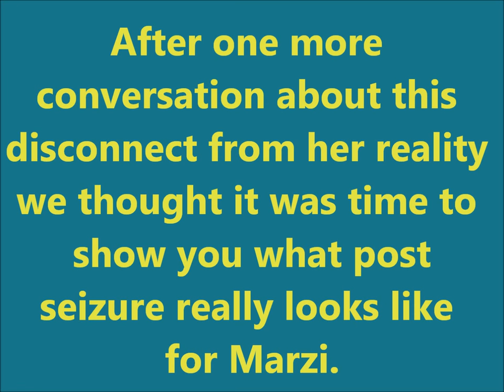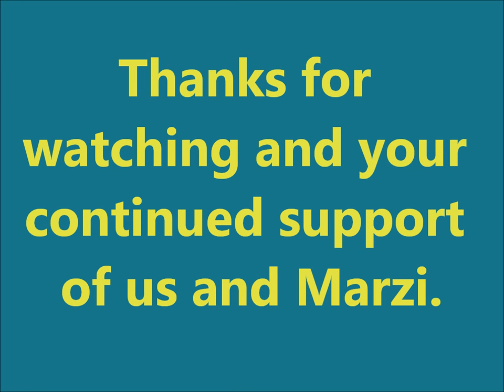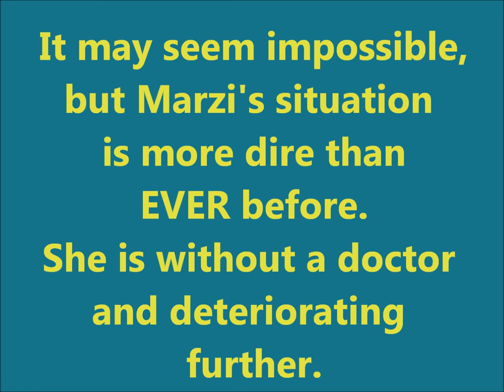Post Seizure Marzi (a few hours later)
This is a video of Marzi a few hours after a cluster of neurological symptoms including several seizures, paralysis, convulsions and vision loss.  She often experiences this when her nervous system/s go out of whack due to oxygen deprivation or her inability to moderate her temperature causing overheating.

To read Marzi's blog to to: lifelikethis-me.blogspot.com

Amara affectionately known as Marzi, has in the last few years deteriorated so dramatically that out of concern for her we decided to start this page to lend our support.

A fundraiser has been set up to raise much needed funds for Amara, who desperately needs treatment for her complex neuro-immune conditions and co-infections, including Late Stage Neurological Lyme Disease. Amara is now into her fourteenth year of battling chronic illness. She has lost her adulthood to these acute and chronic infections and needs ongoing support for medical costs and living day to day. However, she is now again without treatment or access to any doctors or specialists and for someone with such a complex condition (complicated through being untreated for so many years) Marzi is dangerously ill and it is very expensive to even maintain her current supplements.

So we are now in need of more friends and family to join us in donating money towards her continued treatment. We, Amara's family and friends, all believe that she can get better but we need you to help us to continue fighting for her, to help facilitate her getting to that goal. A chance at a normal life.

Thank you for your support. Marzi is so grateful, as are we.

Infinite gratitude for your support.
 ♥ Aid 4 Amara team ♥